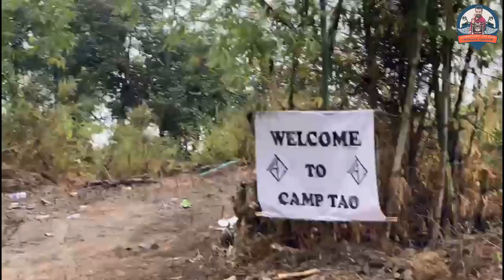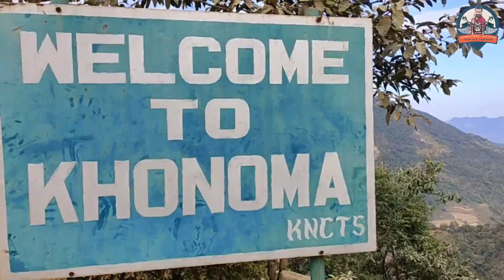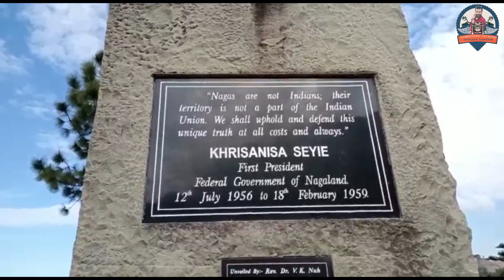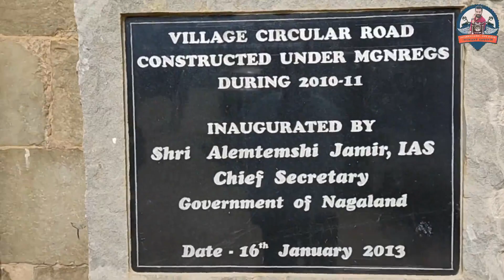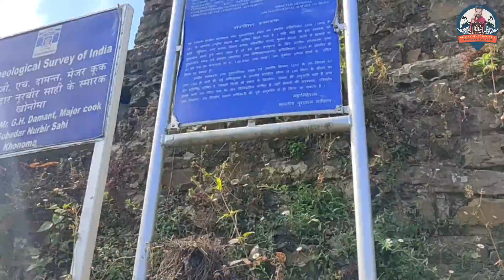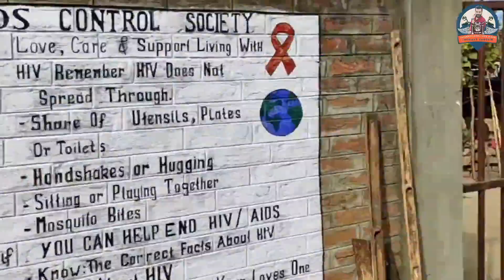ASIA'S FIRST GREENEST VILLAGE || MOST BEAUTIFUL VILLAGE || Nagaland VOL-5 || HOME OF ANGAMI | Bikers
International Moter Bike Expedition for brotherhood and peace.

KHONOMA is also known as  FIRST GREEN VILLAGE OF ASIA.
This village is 20 km away from Nagaland Capital Kohima.